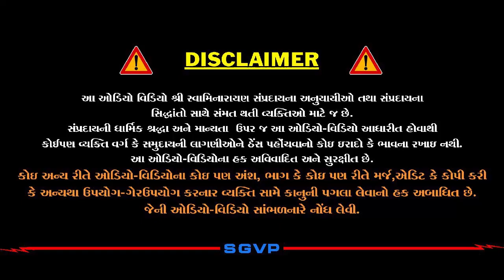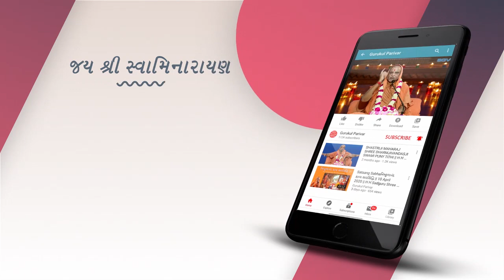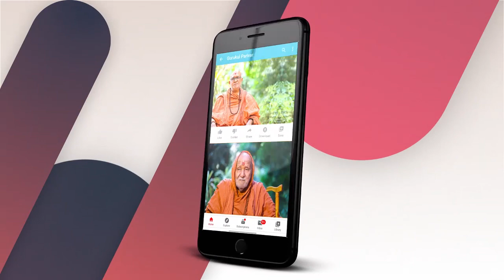Vandu Sahajanand Katha Bhag 28 | વંદુ સહજાનંદ કથા ભાગ ૨૮ | Pu. Hariswarupdasji Swami